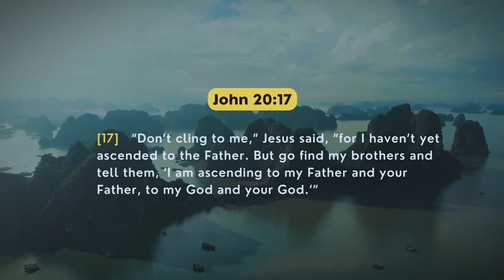He is Father, He is God | Living Scriptures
Romans 11:22 TPT
So fix your gaze on the simultaneous kindness  and strict justice  of God. How severely he treated those who fell into unbelief! Yet how tender and kind is his relationship with you. So keep on trusting in his kindness; otherwise, you also will be cut off.

  Psalms 68:5-6 TPT
[5-6] To the fatherless he is a father. To the widow he is a champion friend. The lonely he makes part of a family. The prisoners  he leads into prosperity until they sing for joy. This is our Holy God in his Holy Place! But for the rebels there is heartache and despair.